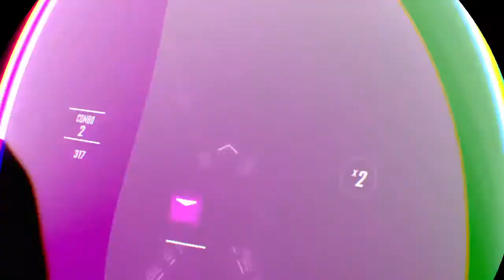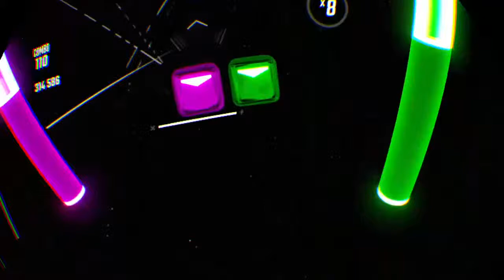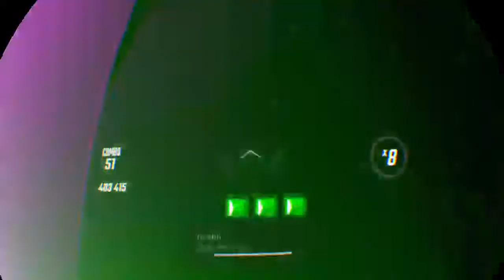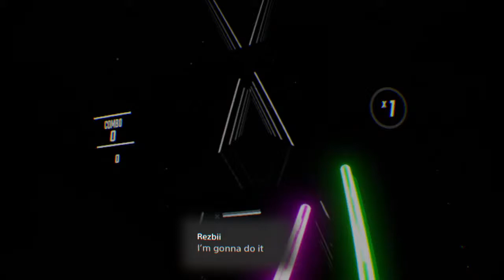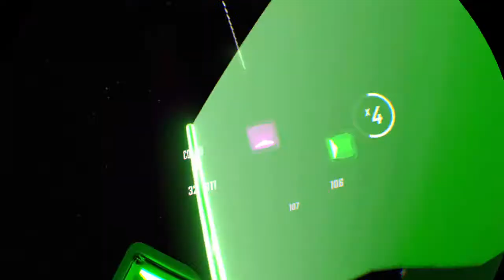Beat Saber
My channel is mainly just games and hanging out with my subscribers. Enjoy the live streams and have fun!